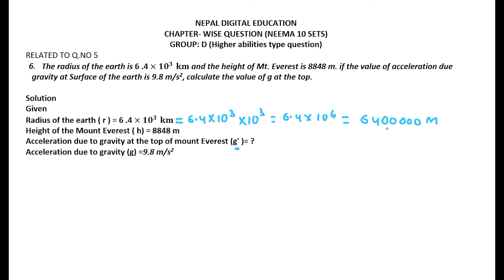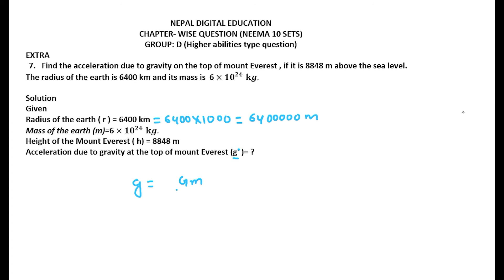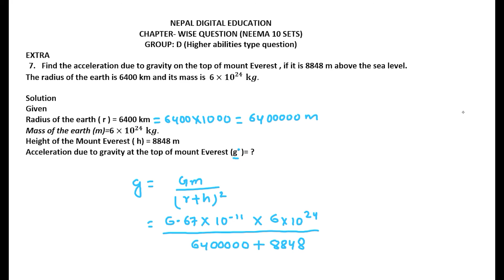FORCE NUMERICAL PART 4 /CLASS 10 (S.E.E) / 2076 / NEEMA 10 SETS / CHAPTER-WISE CONCEPT/ PAGE NO: 102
Learn how to solve Numerical problem of Force of class 10.